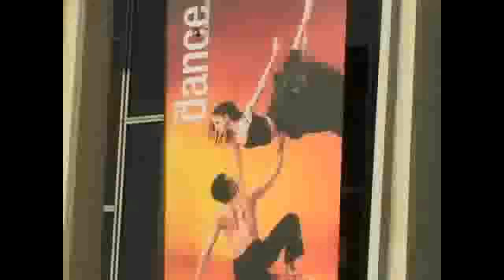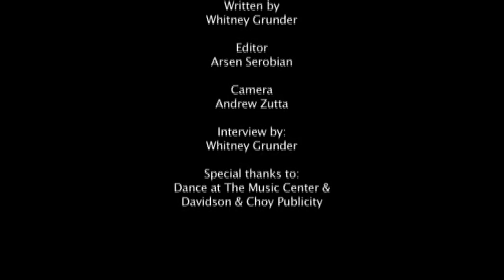The Miami City Ballet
The Miami City Ballet is Miami's premier dance company and is recognized internationally as one of the world's best. Dance Channel TV interviewed  founder and Artistic Directo Edward Villella.